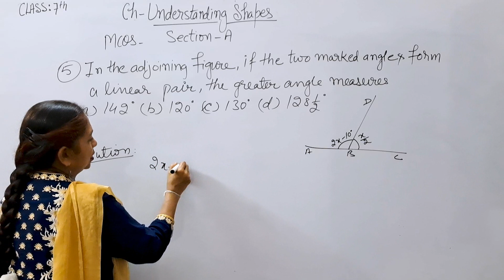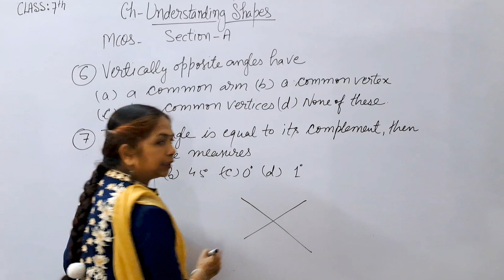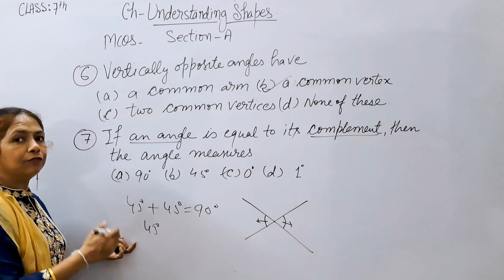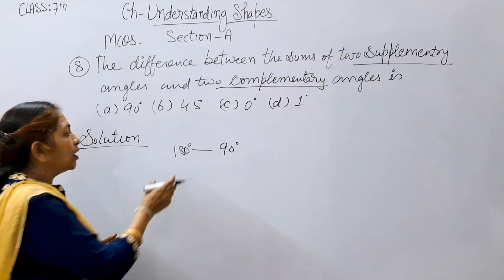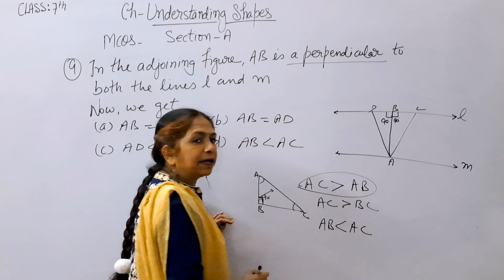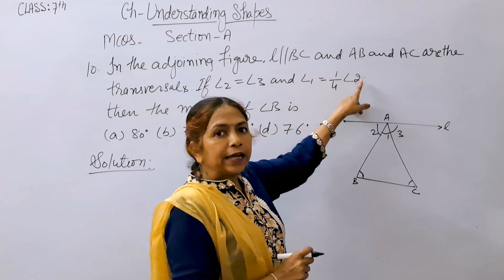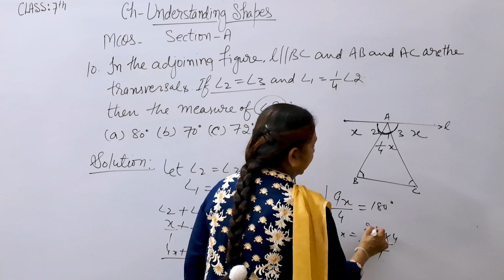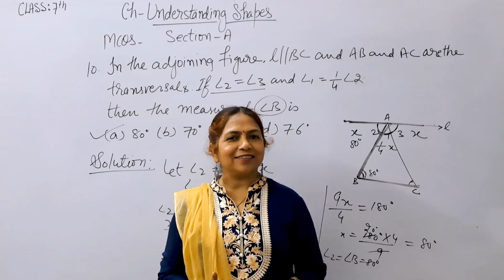Class - 7th (Prachi) || Chapter - 7 Understanding Shapes || Chapter End Exercise MCQs Q6 to Q10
☆☆ MOST IMPORTANT TOPICS OF MATHS ☆☆

                               CLASS - 7TH